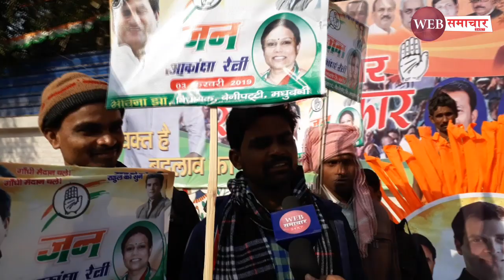Bihar के Sasaram से आय इस मुस्लिम महिलाओं ने Patna में Narendra Modi पर किया बड़ा प्रहार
Bihar के Sasaram से आय इस मुस्लिम महिलाओं ने Patna में Narendra Modi पर किया बड़ा प्रहार l Web Samachar 24X7